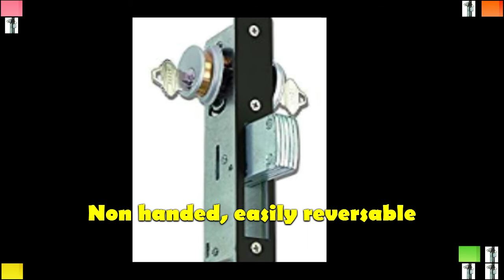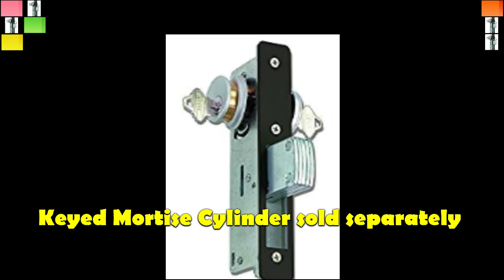Global Door Controls 1-1/8 in. Mortise Lock Body with Deadbolt Function in Duronotic